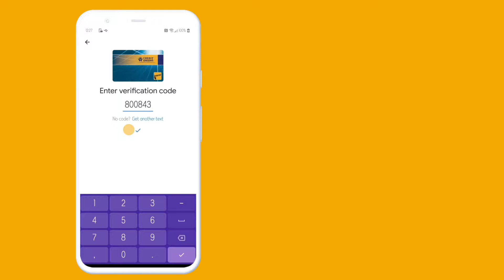How to set up Google Pay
Valley Credit Union now has mobile wallet! Watch this video to find out how to set up your card with Google Pay!